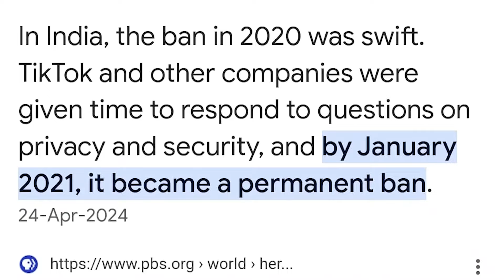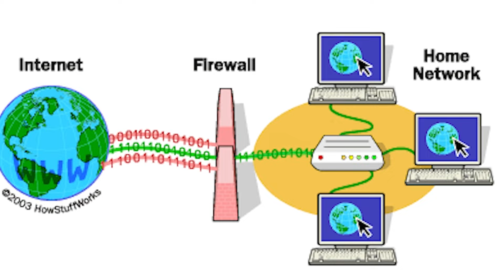Should TikTok Be Banned to Stop Digital Exploitation? India's Ban vs. Our Approach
Is banning TikTok the solution to stopping digital exploitation? While India has eliminated certain harmful content through a ban, we believe in creating stricter laws and regulations instead of outright bans. In this video, we explore the pros and cons of both approaches.